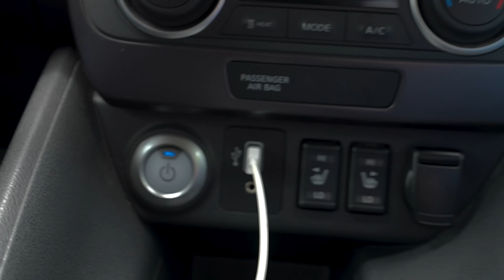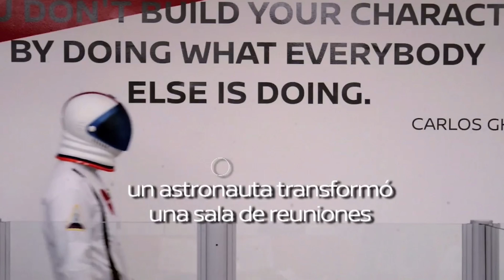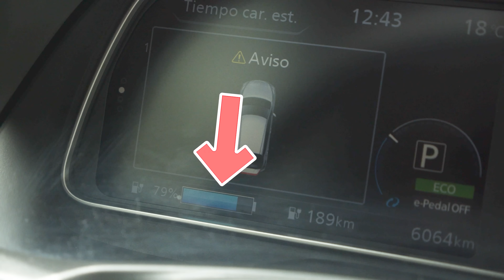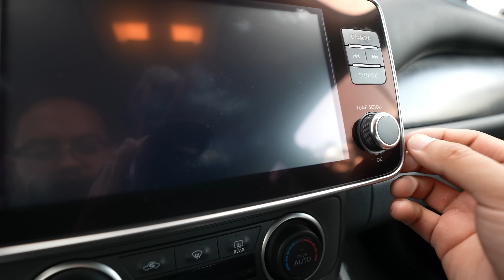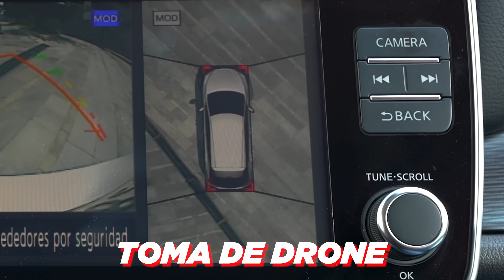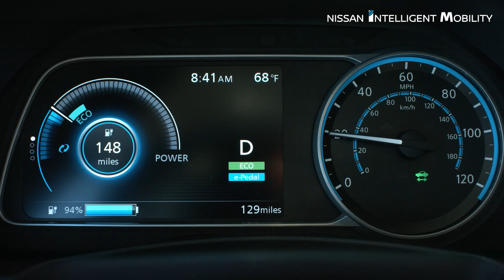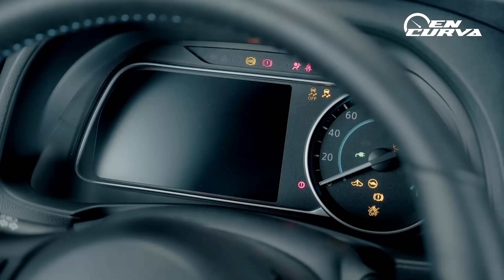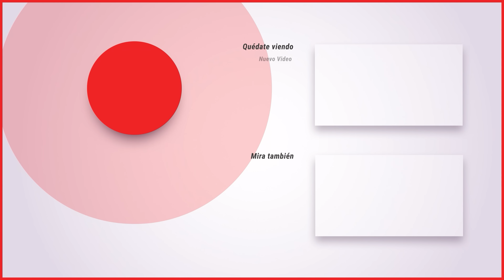Cuanto dura la bateria de un Nissan 100% Eléctrico en Ecuador | Review Leaf 2022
El día de hoy tuvimos la oportunidad de usar uno de los primeros autos electricos que el Ecuador ha tenido acceso. Un Nissan Leaf, y responderemos algunas de las preguntas más comunes acerca de este gran auto.

ENLACES PARA COMPRAR EN USA👇

🎇 TIRA LED WiFi
📹 CÁMARA DE SEGURIDAD IMILAB WiFi
🛎TIMBRE RING VIDEO WiFi

Morfi 👉 @morfiecu
Charlie 👉 @charliesebastian
Danny 👉 @sincanjes
Editor 👉 @matt_fd_